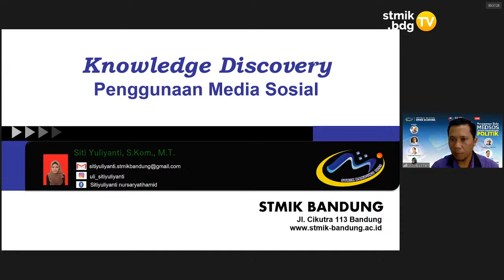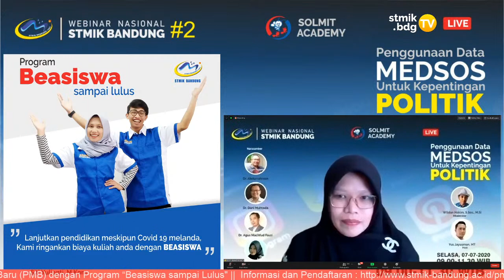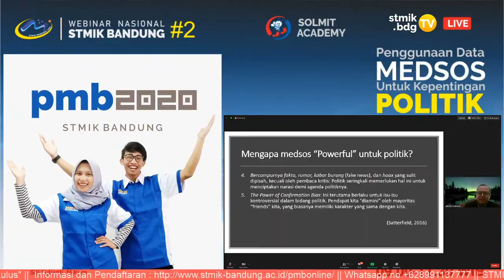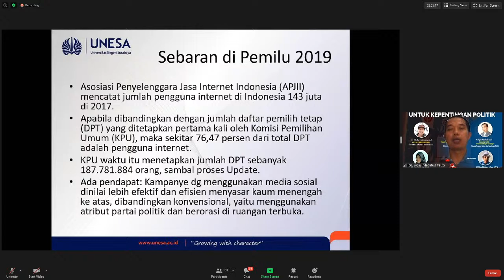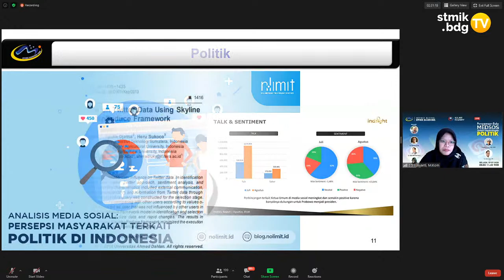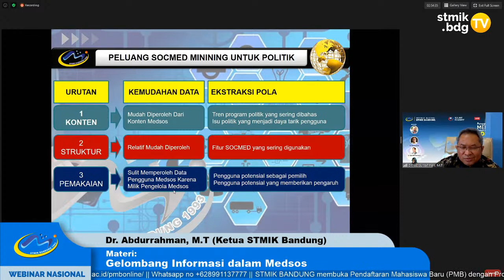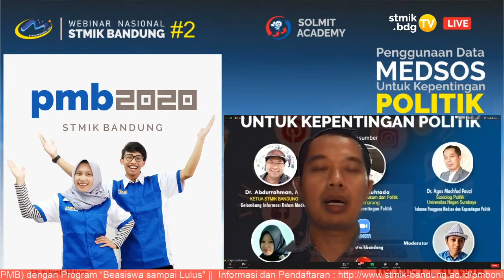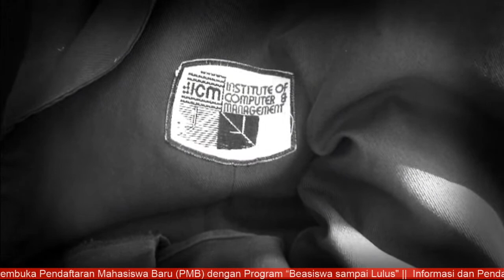Webinar Nasional | STMIK BANDUNG | "Penggunaan Data Medsos Untuk Kepentingan Politik "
Webinar Nasional
STMIK Bandung

Penggunaan Data Medsos Untuk Kepentingan Politik

Medsos merupakan gudang data yang maha besar dengan berbagai jenis dan kepentingan.

Pengguna medsos di Indonesia mencapai 50% lebih dari jumlah penduduk atau 135juta lebih, artinya bahwa mereka saling terhubung untuk bertukar dan menyerap berbagai informasi termasuk kepentingan politik.

Gelombang informasi ini akan bernilai jika dimanfaatkan dengan optimal melalui pemanfaatan IT antara lain web mining dan big data.

Sejauh mana pemanfaatan data medsos untuk kepentingan politik? Apakah para politisi telah memanfaatkannya secara optimal dan tantangan apa dalam penggunaan data medsos. Apa yang harus diketahui oleh pengguna medsos agar datanya "aman" atau tidak terjebak dalam berbagai kepentingan politik praktis?

Dalam webinar ini akan menghadirkan kolaborasi antara peneliti, praktisi IT dan sosiolog politik yaitu

Dr. Abdurrahman, MT dan Siti Julianti, M.Kom
Praktisi dan Peneliti Web Mining

Dr. Dani Muhtada dan Dr. Agus Machfud Fauzi
Sosiolog Politik

yang akan dipandu oleh
Wildan Hakim    Pemerhati Komunikasi Politik

Pada hari Selasa tanggal 07 Juli 2020, 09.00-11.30 WIB secara online menggunakan Zoom App dan live di YT STMIK Bandung.

Silakan daftarkan diri Anda di

Knowledge & Entrepreneurship University

STMIK BANDUNG
Jl. Cikutra 113 Bandung - Jawa Barat
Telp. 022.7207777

Kontak Person :
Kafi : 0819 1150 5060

Mau Kuliah Dapat Beasiswa Sampai Lulus ???